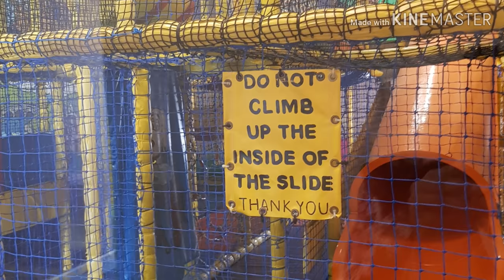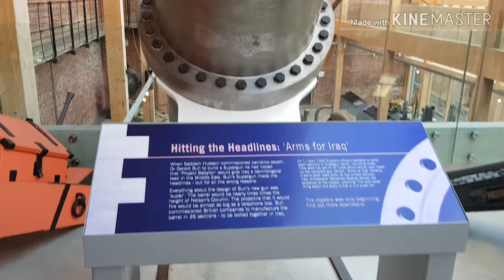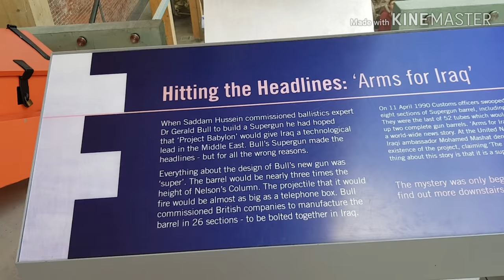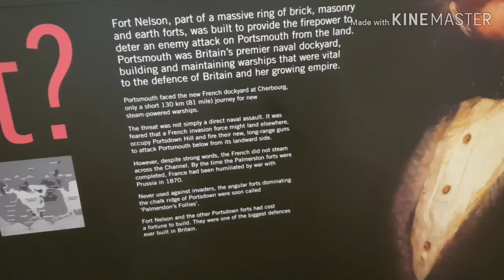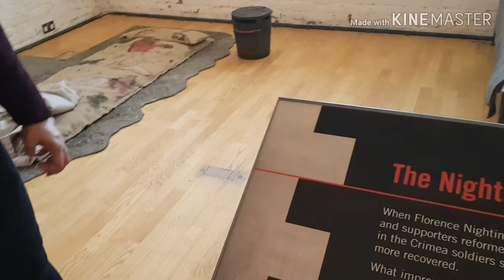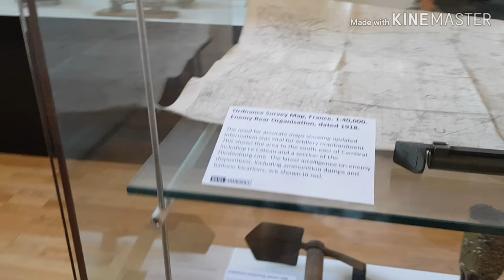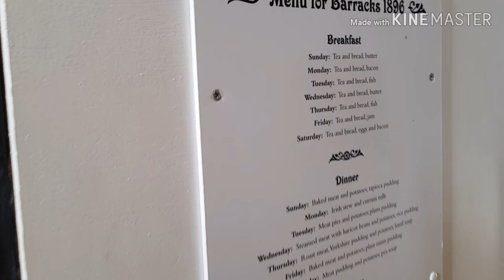We are the craziest and mad family || Parkdean Resorts ||Fort Nelson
Hi,Everyone

I am a ordinary housewife  and a Mother of two extraordinary kids.I will upload my daily activity videos that include every thing shopping,cooking and holidays.